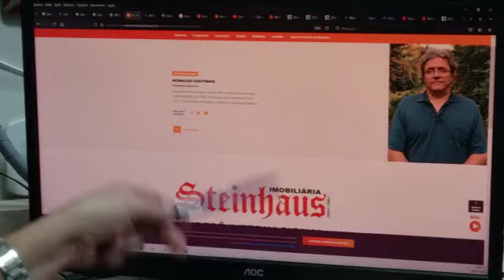Confira a previsão do tempo para esta sexta-feira (29.07.2022) Frente fria chegando